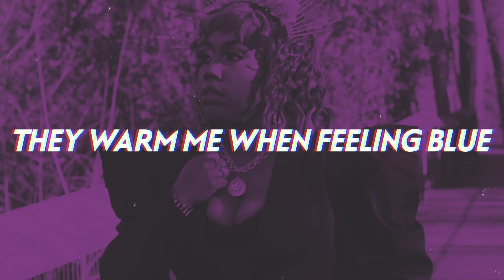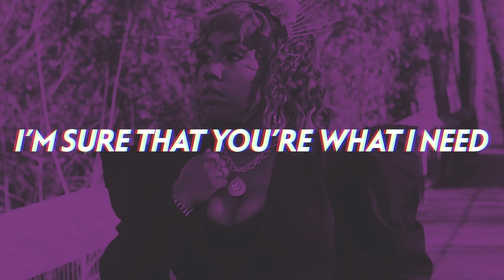“Sweet Love Song” Lyric Video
Here’s a lyric video to my single “Sweet Love Song”! Powered by Stereohearts R&B!